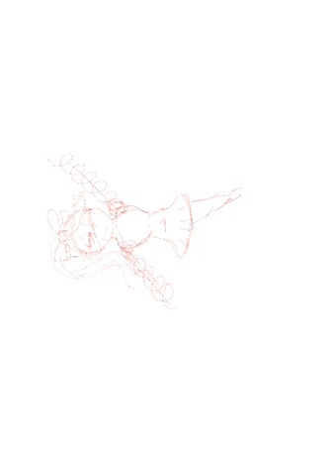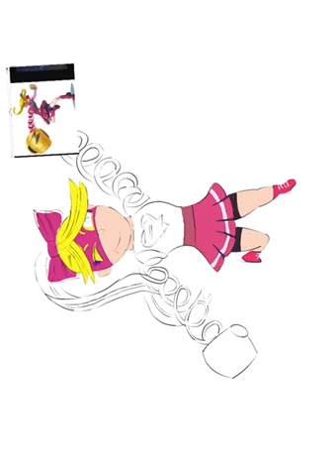Ribbon girl arms speed paint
I draw ribbon girl from arms.